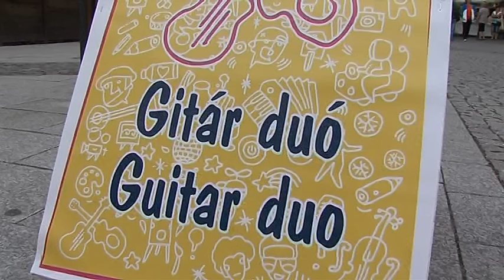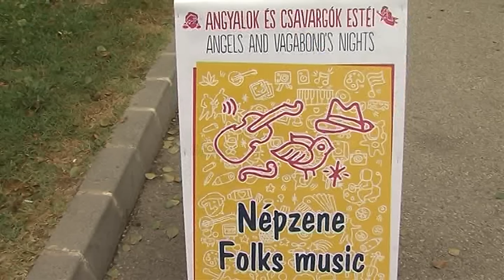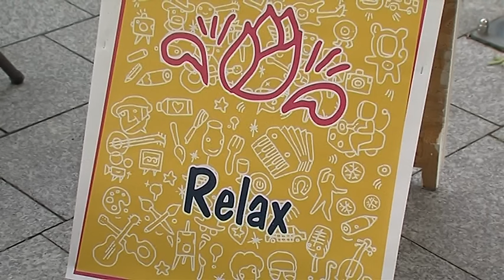Angyalok és csavargók estéi Hévízen 2015.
Az idei utcazene fesztiválon is színvonalas produkciók várták a közönséget